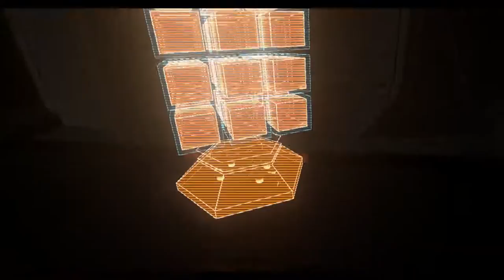Lets Play Raw Data - Investor Relations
This is Update 0.2 of Raw Data, an Early Access VR game and probably the most prolific one out right now. It's definitely the most polished VR game so far, I just wish it started out with any other style of gameplay besides the turret defense model.

The game has one of the more fickle desktop mirrors for a VR game so far, every time it does a scene change (like loading a level) the mirror window shifts a little downward-left and off the screen, so filming this was tedious. It's also visibly  mirroring the left eye specifically, which is why the guns, on screen text and other nearby elements are all shifted over to the right.